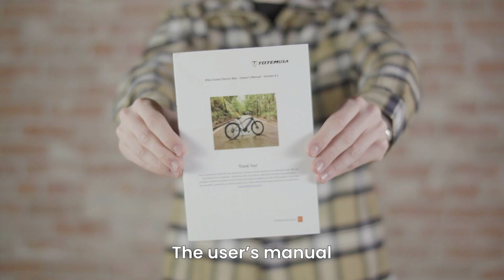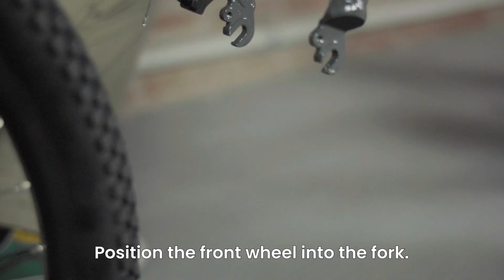TotemUSA Atlas Unboxing